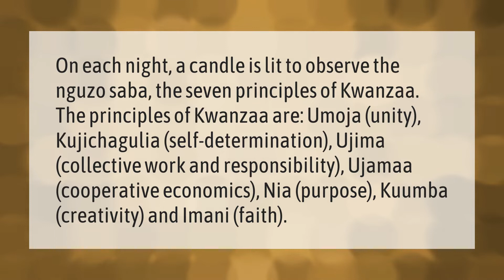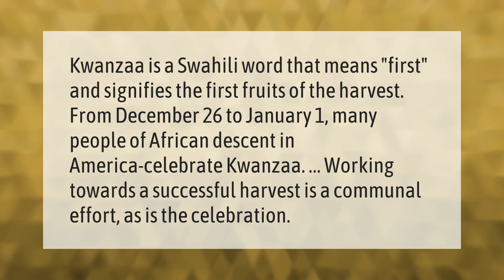What is the 7 days of Kwanzaa?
00:00 - What is the 7 days of Kwanzaa?
00:42 - What is the real meaning of Kwanzaa?

Laura S. Harris (2021, February 5.) What is the 7 days of Kwanzaa?
    AskAbout.video/articles/What-is-the-7-days-of-Kwanzaa-215738